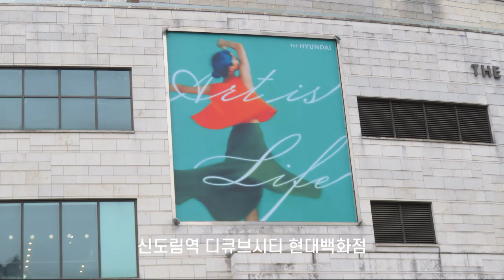비오는 날의 외출 서울의 풍경화 (2024년 10월 22일 화요일) 신도림역 디큐브시티 현대백화점